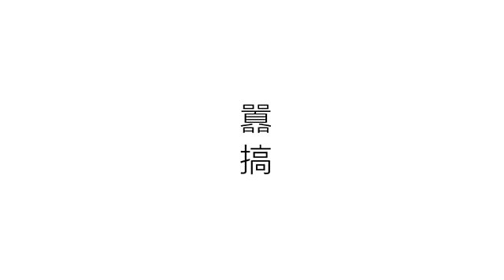【生活】手機發明前大家都是怎麼度過尷尬的？ | 囂搞 Shao Gao